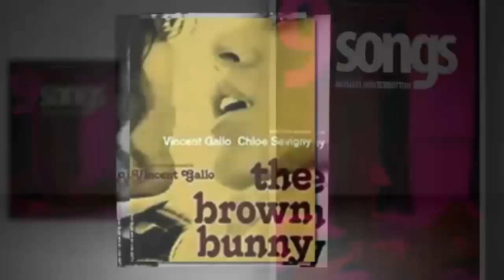ಶೂಟಿಂಗ್ ವೇಳೆ ಶಾರೀರಿಕ ಸಂಬಂಧ ಬೆಳೆಸಿದ್ರು ಈ ನಟ ನಟಿಯರು ಆ ಚಿತ್ರಗಳು ಯಾವುದು ಗೊತ್ತಾ ? Apple Kannada 89.9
Watch ಶೂಟಿಂಗ್ ವೇಳೆ ಶಾರೀರಿಕ ಸಂಬಂಧ ಬೆಳೆಸಿದ್ರು ಈ ನಟ ನಟಿಯರು ಆ ಚಿತ್ರಗಳು ಯಾವುದು ಗೊತ್ತಾ ? Apple Kannada 89.9